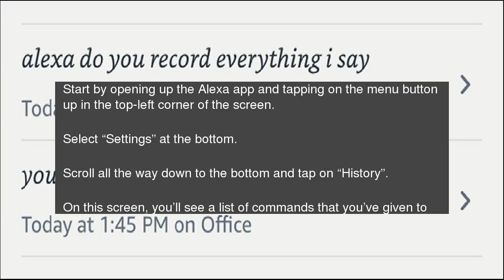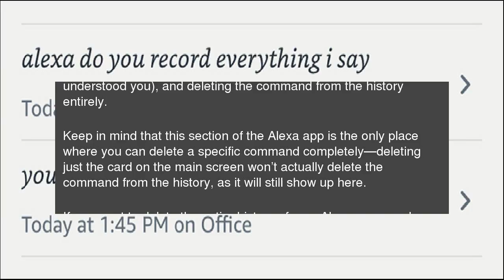How to Listen to (and Delete) Every Command You’ve Ever Given to Alexa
Believe it or not, the Amazon Echo has something similar to what your web browser history is on your computer: Alexa records and logs every single command you’ve ever given. Here’s how to access it and see (and hear) everything you’ve ever said to her. How to Listen to (and Delete) Every Command You’ve Ever Given to Alexa